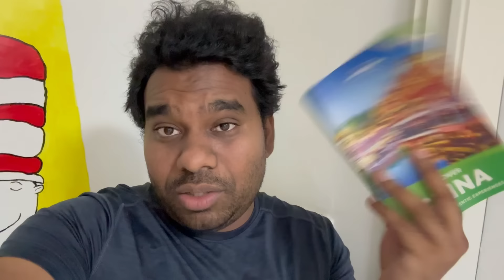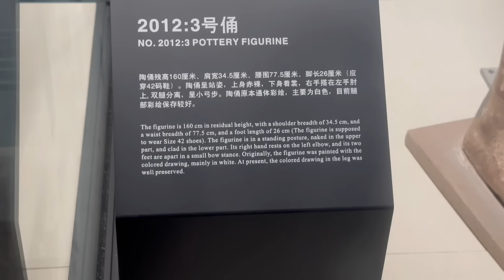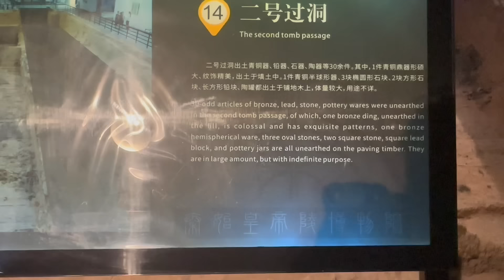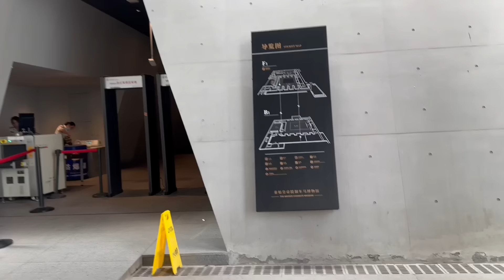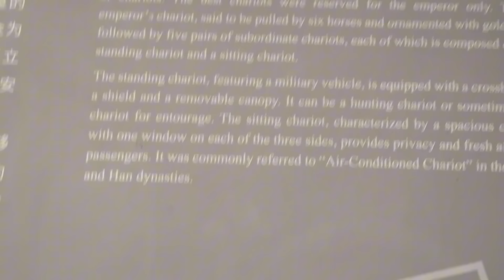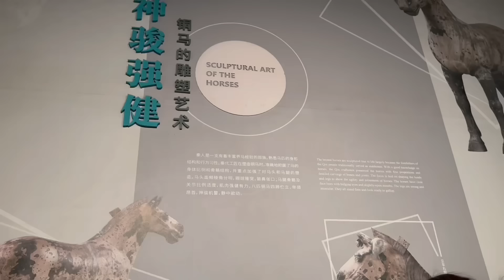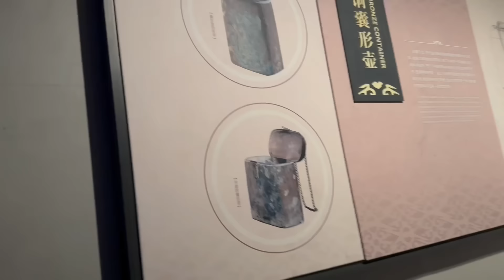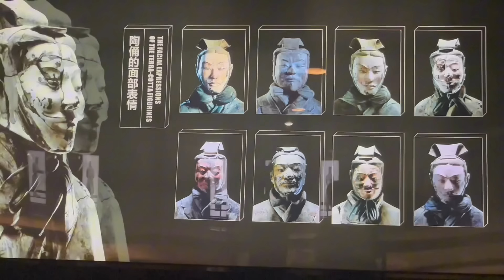చైనాలో రాక్షస రాజు.. What's the REAL Story Behind China's Terracotta Army? || Rajesh China Vlogs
ప్రపంచ యాత్రికుడితో ముచ్చట్లు..

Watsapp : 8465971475